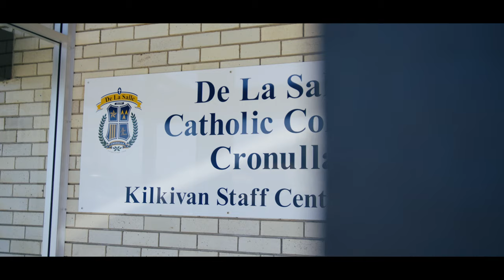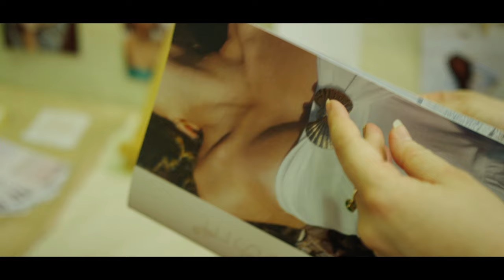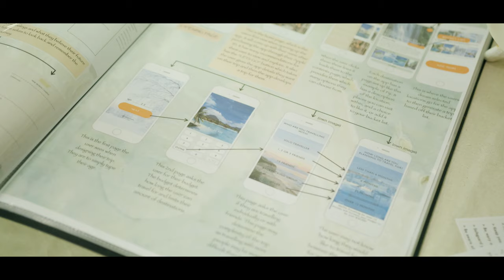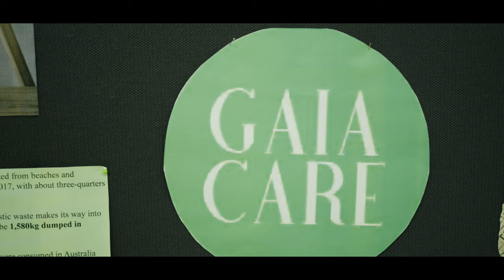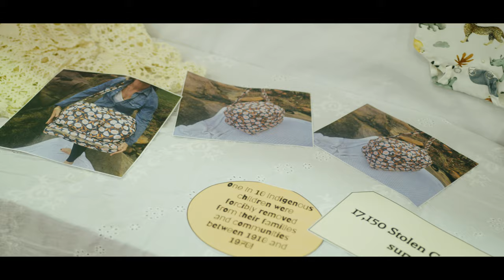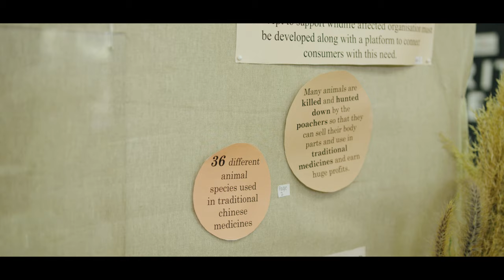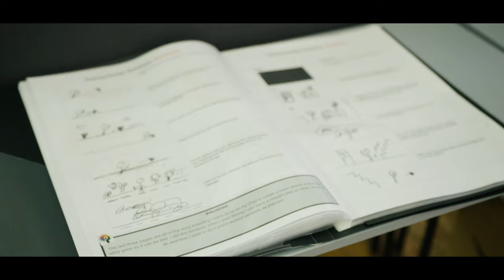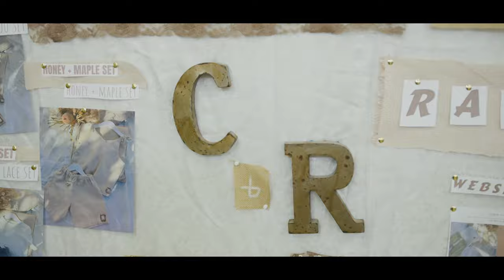Year 12 Design and Technology Major Works